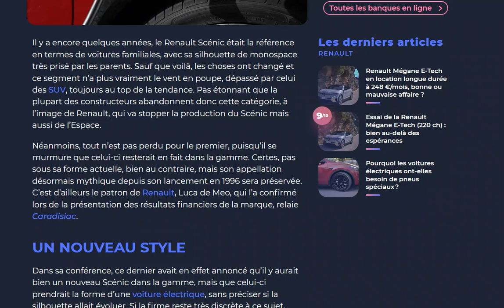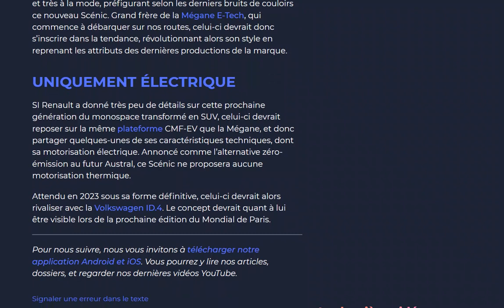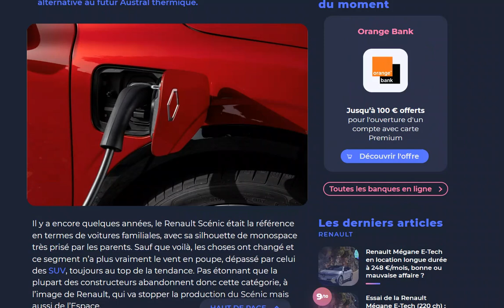Renault pourrait faire passer son mythique Scenic à l'électrique !